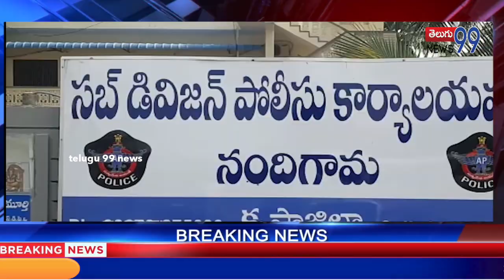70లక్షల గుట్కాలు, 10 కేజీల గంజాయి, 4వాహనాలు స్వాధీనం SP రవీంద్రనాథ్, నందిగామ || Nandigama Police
Telugu99news
70లక్షల గుట్కాలు, 10 కేజీల గంజాయి, 4వాహనాలు స్వాధీనం   SP రవీంద్రనాథ్, నందిగామ || Nandigama Police
నందిగామ సబ్ డివిజన్ పరిధిలో మరోసారి భారీ మొత్తంలో పట్టుబడిన నిషేధిత గుట్కా ప్యాకెట్లు...

కంచికచర్ల పట్టణం జుజ్జూరు రోడ్డు సమీపంలో  5 కార్లలో తీసుకువచ్చిన నిషేధిత గుట్కా ప్యాకెట్లు...

తెచ్చిన నిషేధిత గుట్కా ప్యాకెట్లు ఒక కారులోకి సర్దుబాటు చేస్తున్న సమయంలో రాబడిన సమాచారం మేరకు దాడులు నిర్వహించిన కంచికచెర్ల పోలీసులు...

ఐదుగురు వ్యక్తులను అదుపులోకి తీసుకుని వారి వద్ద అరవై తొమ్మిది లక్షల 78 వేల రూపాయల విలువైన నిషేధిత గుట్కా ప్యాకెట్లు స్వాధీనం చేసుకున్న పోలీసులు...

50 వేల రూపాయల విలువైన పది కేజీల నిషేధిత గంజాయి సైతం లభ్యం..

నాలుగు కార్లు ఒక బొలెరో వాహనం 7 సెల్ఫోన్లు 13 వేల 500 రూపాయలు సీజ్ చేసిన పోలీసులు...

కంచికచర్లలో పట్టుబడిన నిషేధిత గుట్కా మరియు గంజాయి కేసుపై నందిగామ డిఎస్పీ కార్యాలయంలో ఏర్పాటుచేసిన విలేకరుల సమావేశం...

విలేకర్ల సమావేశంలో పాల్గొన్న కృష్ణా జిల్లా ఎస్పీ రవీంద్రబాబు..